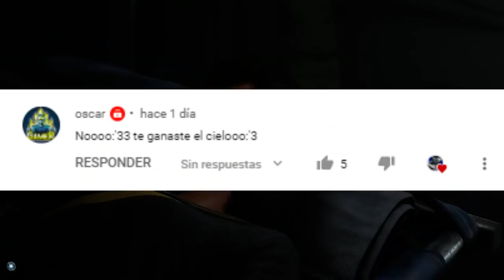Naruto El Ser Perfecto [Capítulos 8 - 9]